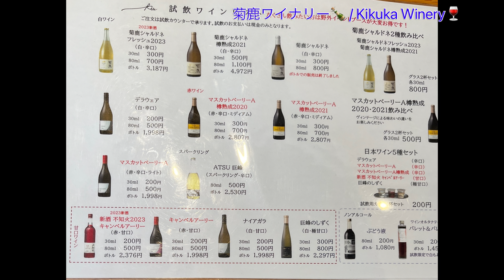熊本日帰りドライブ【菊鹿ワイナリー / Kikuka Winery ・収穫祭2023 / Harvest Festival 2023】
熊本県山鹿市にある菊鹿ワイナリーの収穫祭に行ってきました。その道のり動画です。
We went to the harvest festival at Kikuka Winery in Yamaga City, Kumamoto Prefecture. Here is a video of the road trip.